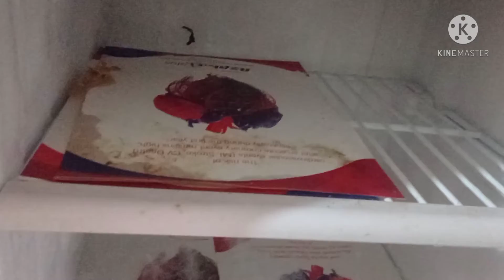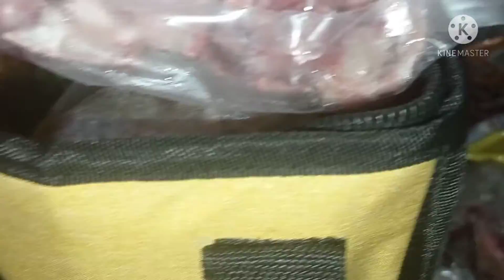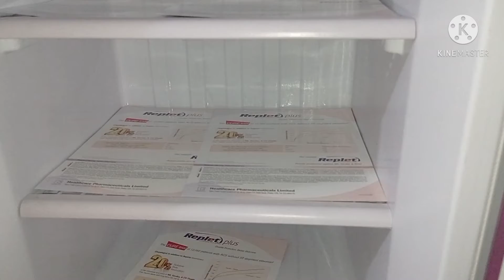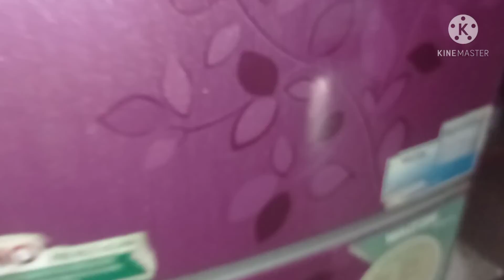আমার ছোট্ট ফ্রিজ গুছানোর কৌশল সাথে ফ্রিজের গন্ধ দূর করার টিপস।Small freeze organising and cleaning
Published on 11April 2021

ছোট্ট ফ্রিজ অরগানাইজেশান ||ফ্রিজের গন্ধ দূূর করার সহজ টিপস। Small freeze organising and cleaning tips